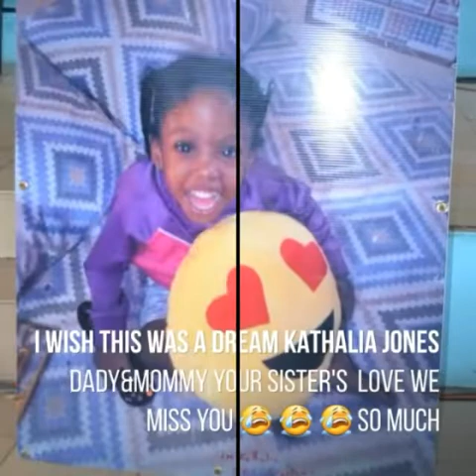KATHALIA JONES SWEET LITTLE PRINCESS LAID REST APRIL 7TH IT'S NOT EASY WHEN YOU LOST YOUR HEART 😭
Video from WL LOTHIAN RECORDS & AGENCY@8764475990 &PROMOTION#GRAPHICS BOOK NOW